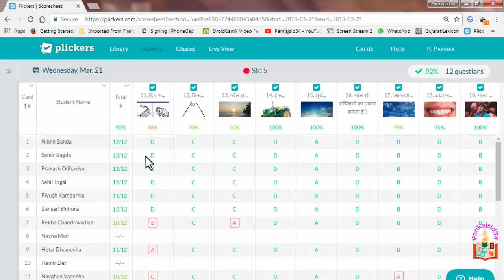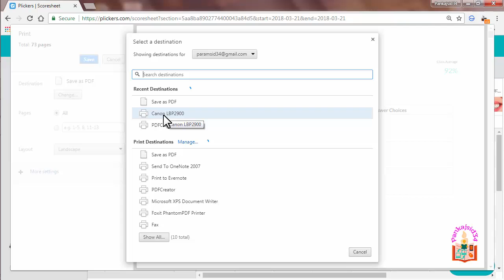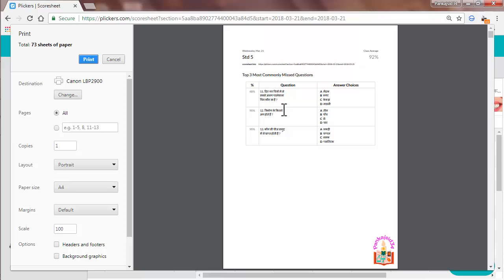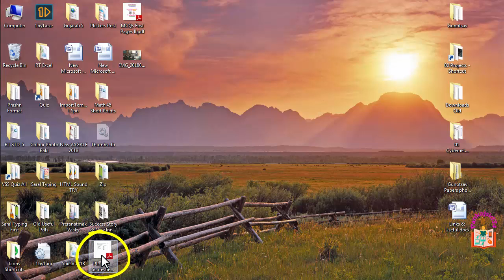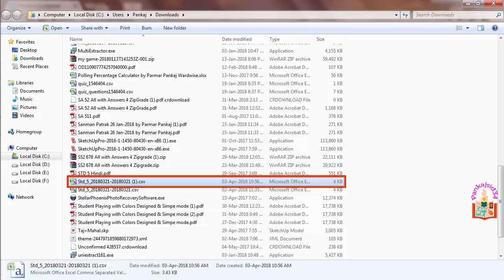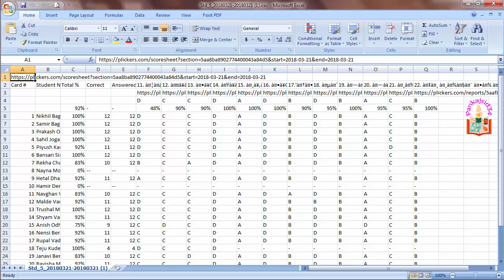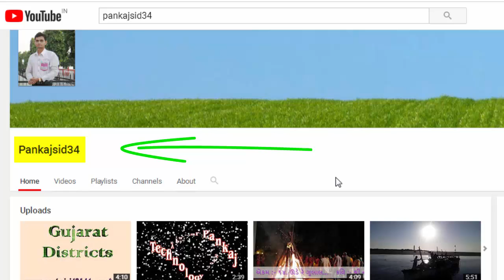Plickers Tutorials 11 Export Result and Documentation (Older Version)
Take Part in a Survey of my ZipGrade Related Work by This Google Form

Plickers Tutorials by Parmar Pankaj
     Plickers is very good Online Programme for MCQ Evaluation. This Programme can be used for all the competitive exams and classroom evaluation tests, which contains MCQs. So, I have given step by step easy tutorials in Hindi for those enthusiastic teachers, who are always ready to do something Innovative for students' better Education.

નમસ્કાર મિત્રો,
આભાર.
- પરમાર પંકજ